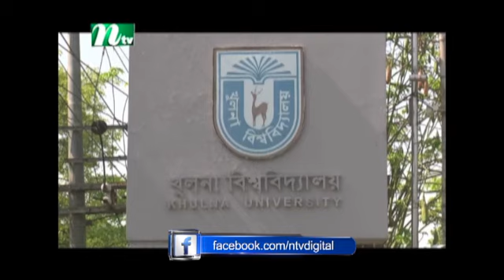দুর্ঘটনায় দুই জেলায় তিনজনের মৃত্যু